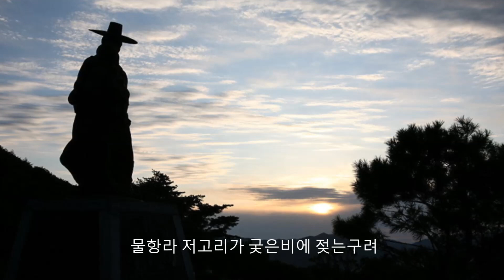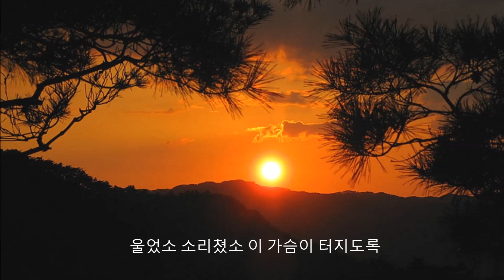조미미 울고 넘는 박달재(1985)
조미미 제5집

천등산 박달재를 울고넘는 우리님아
물항라 저고리가 궂은비에 젖는구려
왕거미 집을 짓는 고개마다 굽이마다
울었소 소리쳤소 이 가슴이 터지도록

부엉이 우는 산골 나를 두고 가는 님아
돌아올 기약이나 성황님께 빌고가소
도토리 묵을 싸서 허리춤에 달아주며
한사코 우는구나 박달재의 금봉이냐